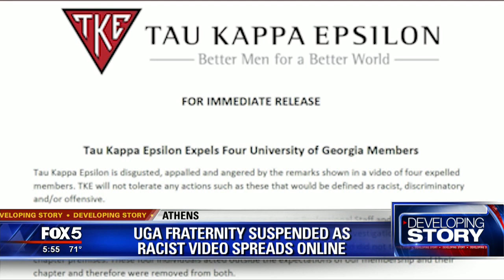UGA fraternity suspended as racist videos spreads online